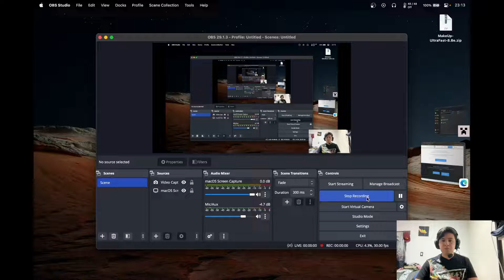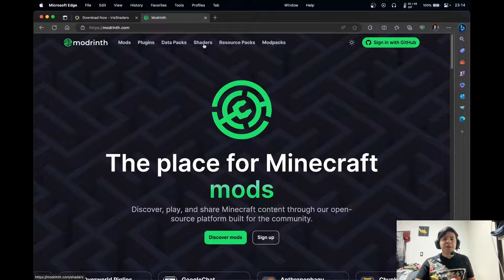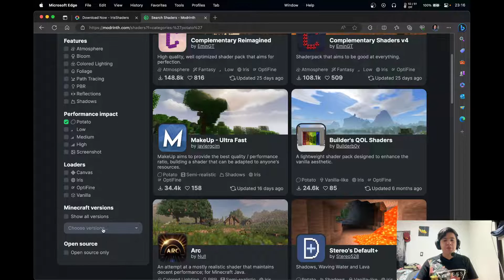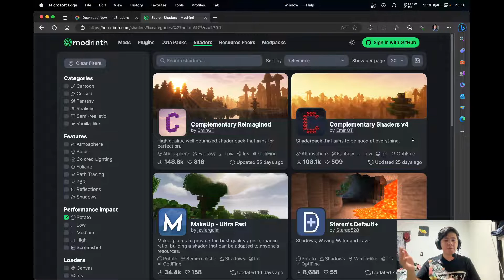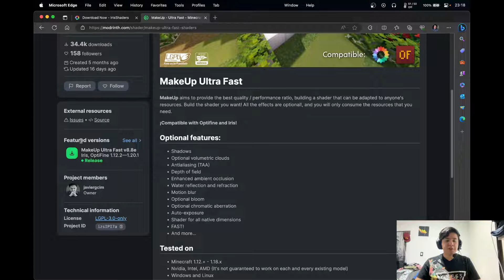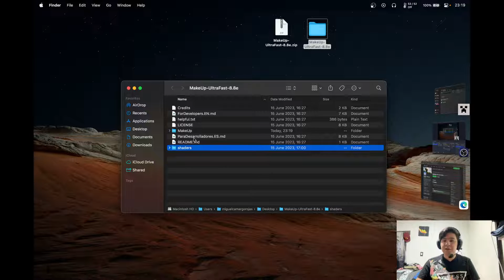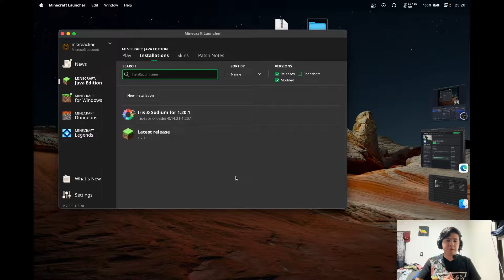Recursos para Minecraft Java 1.20.1